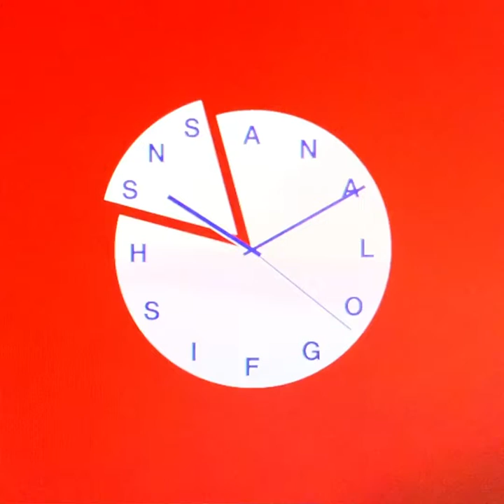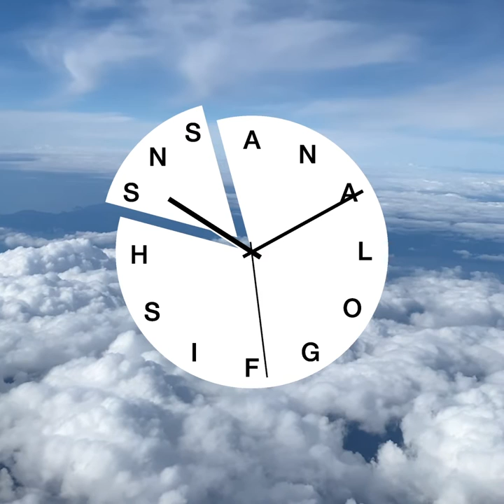Analogfish - SNS (Teaser Compilation)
[ Purchase / Streaming / Download ]

Instagram用に全曲作成した15秒のTeaserを、アルバムの曲順にまとめました。

Director：IG

2021年12月8日リリース『SNS』

01. Miharashi
02. U.S.O
03. Is It Too Late?
04. Saturday Night Sky
05. Moonlight
06. Yakisoba
07. さわらないでいい
08. うつくしいほし
09. Can I Talk to You

[Profile]
1999年結成（2004年メジャーデビュー）これまで11枚のアルバムをリリース。下岡晃 (G,Vo. 1978年生れ) の透徹したクールネスと高らかに歌い上げる佐々木健太郎 (B, Vo. 1979年早生れ)のエモーション。鮮やかなコントラストを成す2人の作風が同居するスリーピースのオルタナティブロックバンド。斉藤州一郎 (Dr, Cho. 1978年生れ)を扇の要に据えて贅肉を削ぎ落としたタイトなバンドアンサンブルは鉄壁で軽妙なハーモニーセンスも魅力。

Formed in 1999 (major label debut in 2004), the band has released 11 albums to date.
The composedness of Akira Shimooka (G, Vo., born in 1978), and the emotional style of Kentaro Sasaki (B, Vo., born in 1979).
Analogfish is a three-piece alternative rock band with the vivid contrasts of two singers/songwriters.
With Shuichiro Saito (Dr, Cho., born in 1978) as the pivot of the band, their solid and tight band ensemble is flawless, with an exquisite sense of harmony on top.

成立於1999年（於2004年正式出道），至今已發行了11張專輯。
下岡晃（主唱兼吉他手，1978年出生）的乾淨透徹且沉著冷靜的歌聲，以及佐佐木健太郎（主唱兼貝斯手，1979年出生）的高亢宏亮的聲音，聽來激動人心。
形成了這2人的鮮明對比作風同時存在的另類搖滾樂團（Alternative Rock Band）。
再加上齊藤州一郎（合唱兼鼓手，1978年出生）位居樂團的軸心，削除多餘雜質後，簡明緊湊的樂團合奏中，配上堅固且輕盈的和聲品味，也是其中的魅力之一。